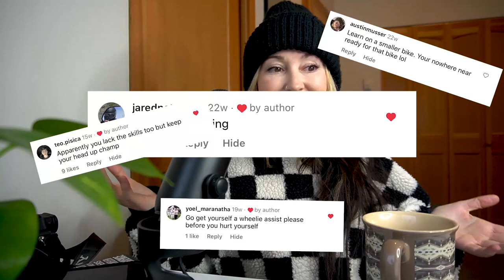First Dirt Bike Trail Ride of the Season | Log Hops, Clutch ups, Rock Jumps Oh MY! | Vlog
A quick life update with my first week back to riding dirt bikes. I've been feeling so much better now that the snow has cleared, and I'm able to ride my enduro park!

Thanks to Dre and Helen for this fun ride!